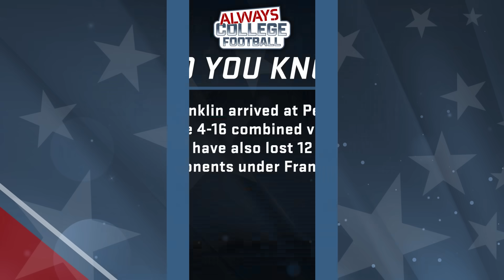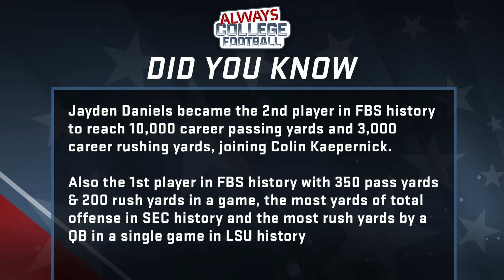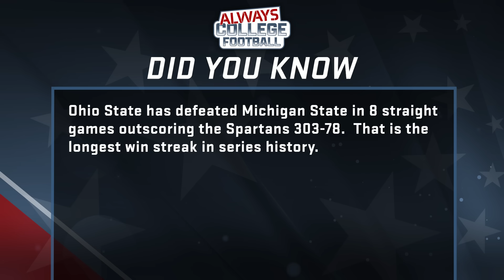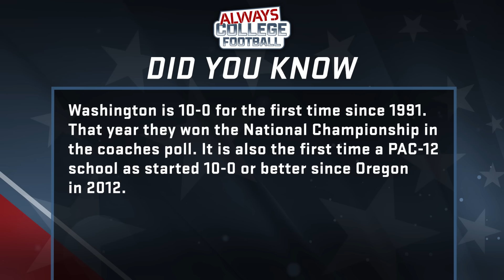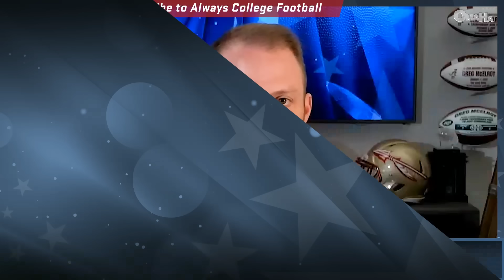Michigan & Georgia are bullies, trouble in Texas & MORE! | Always College Football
Michigan and Georgia look a little better than everyone else, Alabama keeps improving each week, Texas has some big (RB) shoes to fill, Washington is in a gauntlet, the Heisman is heating up with Daniels, Nix, Penix and Harrison taking the lead, Jimbo’s dismissal was a long time coming and the pressure to win in the SEC is crazy.
0:00 Intro
2:10 Let’s Talk About - McElroy’s Top 6
2:30 McElroy has a new #1
5:45 DYK - Franklin struggles against the elite
7:15 Michigan is a bully
12:00 Georgia’s best is better than yours
16:40 Alabama looks totally different from Week 1 to now
22:45 How much credit goes to Tommy Rees?
24:20 Texas needs some guys to step up
29:20 DYK - Jayden Daniels is really good
30:10 Penn State is pretty average
35:30 Will Penn State be patient with Franklin in 12 team playoff?
37:30 Washington is in a gauntlet right now
40:50 Heisman is heating up - Penix, Nix, Daniels and Harrison - sorry Caleb
47:30 DYK - Ohio State kind of owns Michigan State
48:30 Big 12 race is insane
52:35 Jimbo Fisher’s firing was a long time coming
59:40 SEC Coaching is a different kind of pressure
1:03:00 DYK - Washington is making history this year and thanks for watching